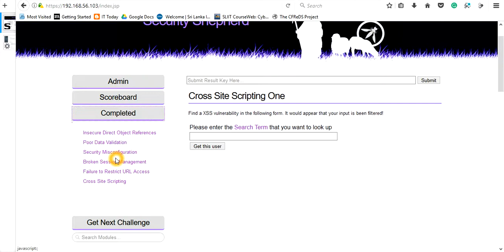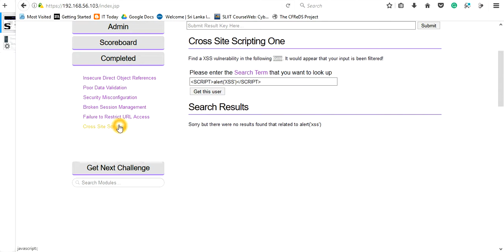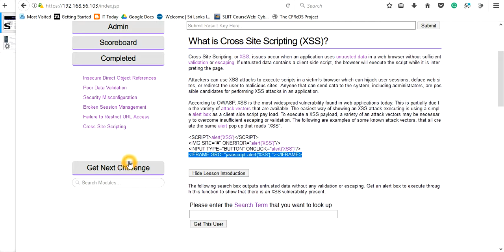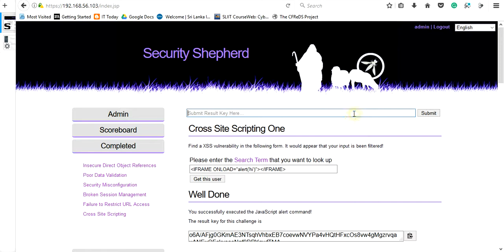OWASP Security Shepherd - Cross Site Scripting One